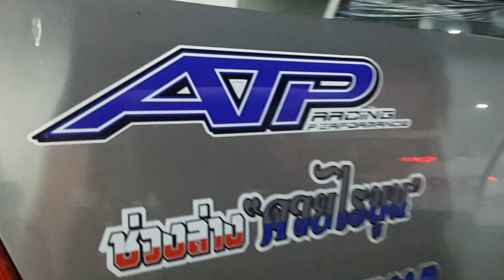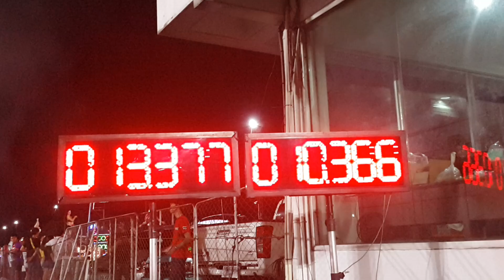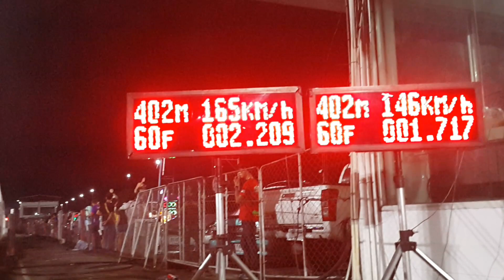กูรักเชฟ Ep 12 super drag 2019 28/07/2562